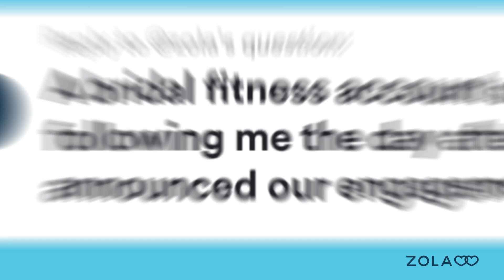Zola's 30 Days of F*ck It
When it comes to your wedding,your opinion is the only one that counts. It’s time to say f*ck it to everything else.

Introducing 30 Days of F*ck It - our BS-Busting wedding bootcamp.